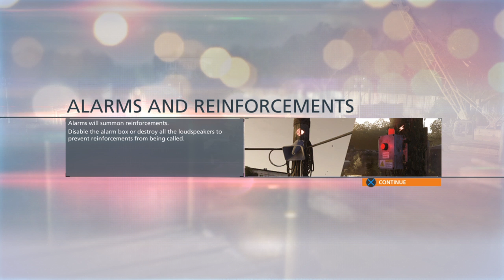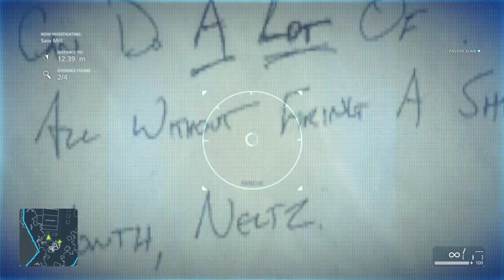Taking a crap